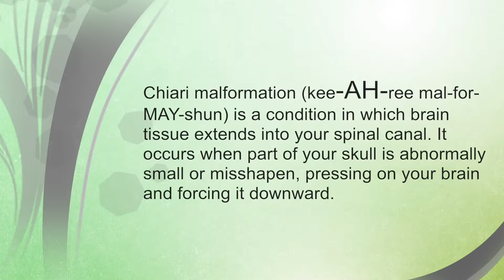SIZZLECOMMS PRESENTS INDIE NIGHTS 4 0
DIRECTED AND PRODUCED MILLENA GAY
FILMED/EDITED BY ZARIAN HADLEY
BY HOSTED BY NATALIE WHITTLE